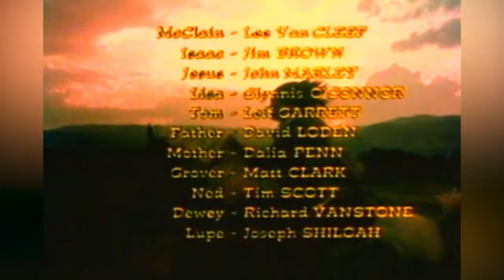KID VENGEANCE | Vendetta | Lee Van Cleef | Full Length Western Movie | English | HD | 720p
A prospector whose gold was stolen by an outlaw teams up with a kid whose parents were murdered and sister kidnapped by the same outlaw. Cast: Lee Van Cleef - McClain Jim Brown